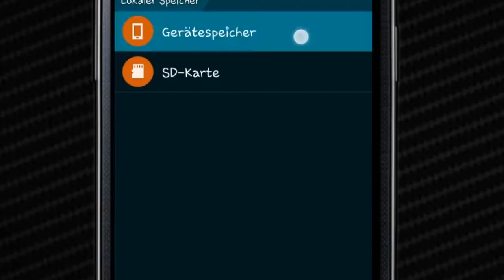*WORKING 100%* LAST DAY ON EARTH SURVIVAL CHEAT 1.5.3 ! CHOPPER, TANK, COINS & NEW GOD MODE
LAST DAY ON EARTH NEW GOD MODE HACK